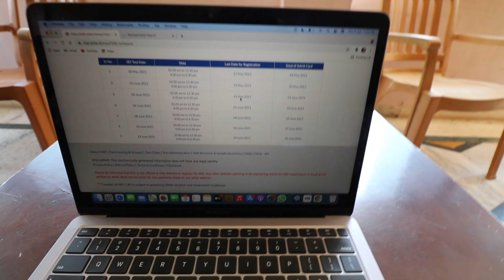Padhai karni hogi shuru. 📖 📓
Beginning the preparation of MAT exam.

A bachelor of Odisha pouring his heart out into his passion aiming to explore different dimensions of life. And then creating content out of it and sharing it with all of you wonderful people.Here you will find videos ranging from Food to Fitness to Travel to Lifestyle to Investments to eSports